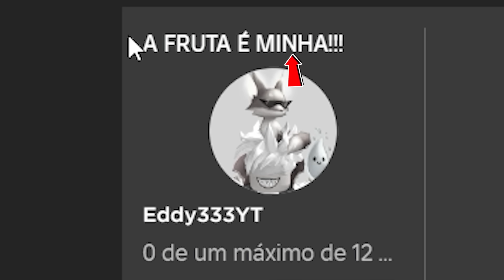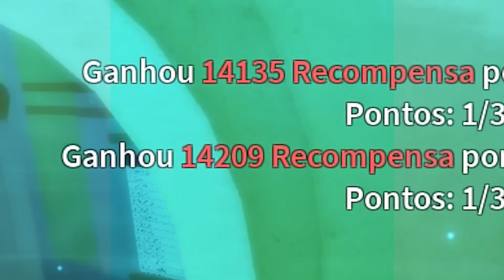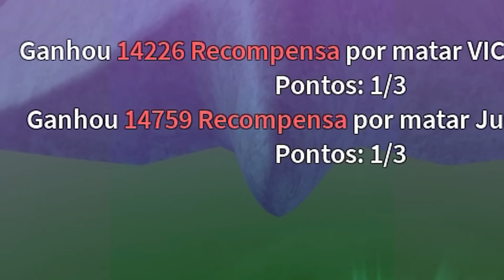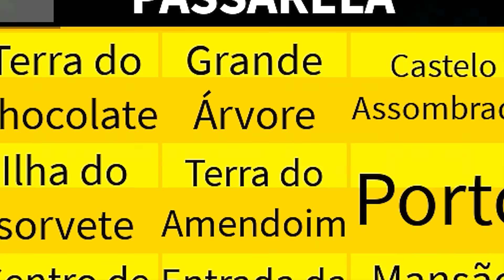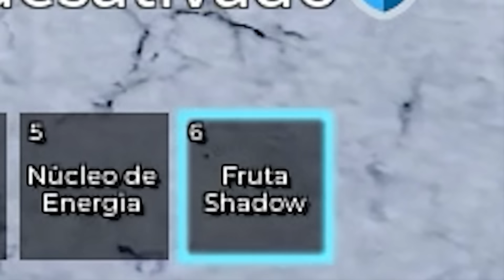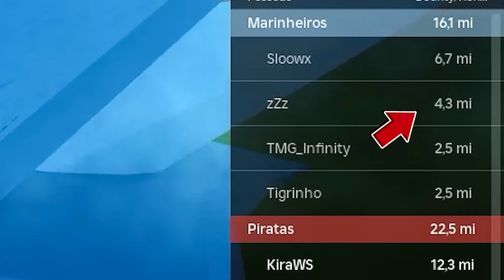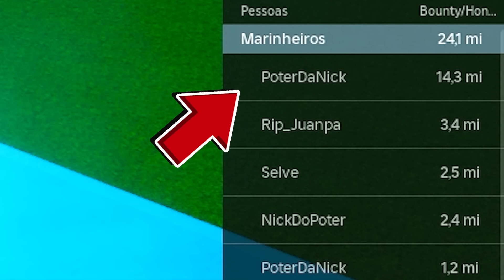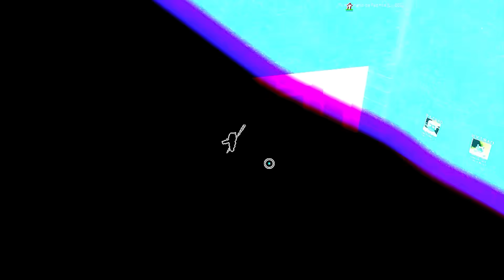1 Hora de Pisapé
Salve Lendas